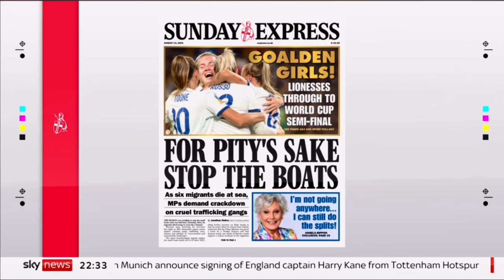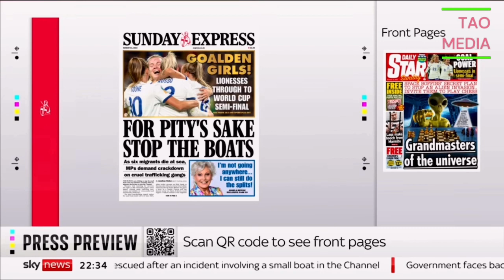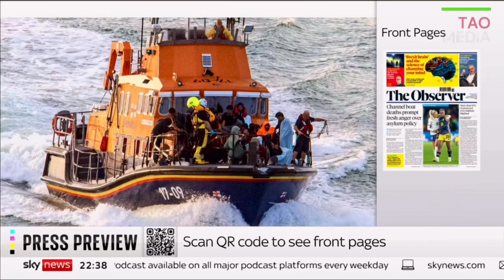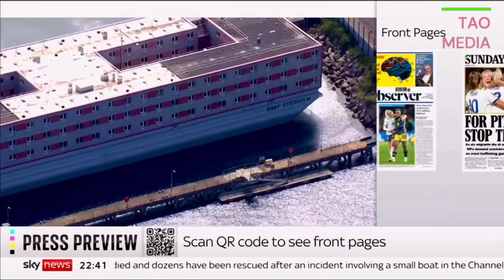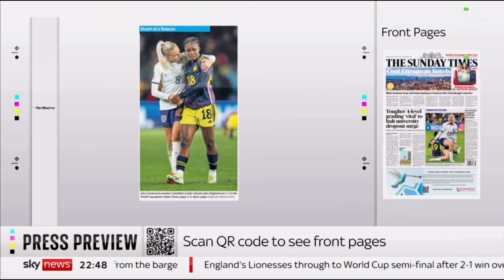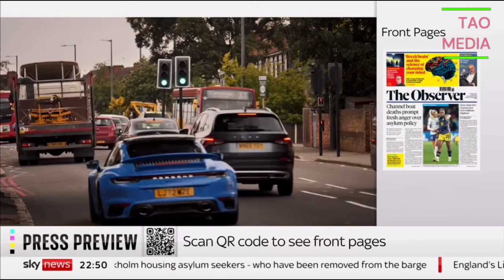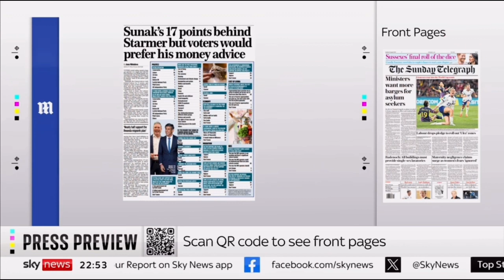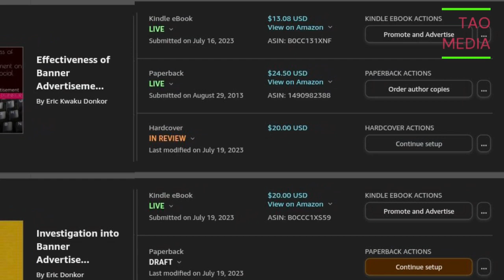6 DEAD IN BOAT HORROR. RISHI WHAT ARE YOU DOING ABOUT THE HUMAN TRAFFICKING GANG